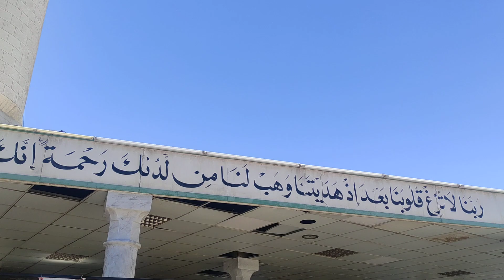Al Hussein Bin Ali street Aqaba Jordan